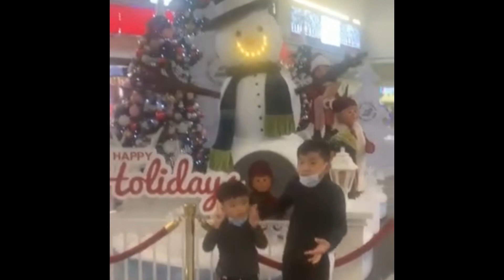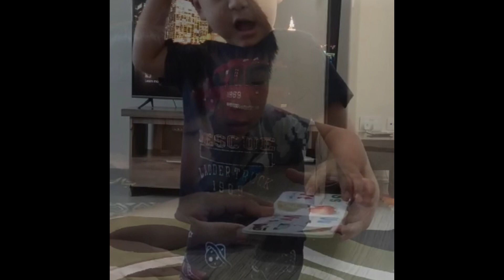Relaxation in bathtub